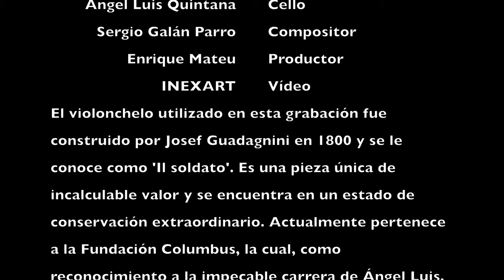Yedra / Ángel Luis Quintana / Sergio Galán / Enrique Mateu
ENGLISH BELOW

Producción de la obra 'Yedra' compuesta por Sergio Galán Parro e interpretada por Ángel Luis Quintana. Producido y vídeo realizado por Enrique Mateu para INEXART.

El violochelo utilizado en esta grabación fue construido por Josef Guadagnini en 1800 y se lo conoce como 'Il soldato'. Es una pieza única de incalculable valor y se encuentra en un estado de conservación extraordinario. Actualmente pertenece a la Fundación Columbus, la cual, como reconocimiento a la impecable carrera de Ángel Luis, se lo ha cedido, permitiendo así que esta joya también forma parte del patrimonio español.

Grabado en el Estudio Paraíso el 01/07/2023.

Production of the score 'Yedra' composed by Sergio Galán Parro and performed by Ángel Luis Quintana. Music and video produced by Enrique Mateu for INEXART.

The cello used in this recording was built by Josef Guadagnini in 1800 and is known as 'Il soldato'. It is a unique piece of immeasurable value and is in an extraordinary state of preservation. It currently belongs to the Columbus Foundation, which, as a recognition of Ángel Luis's impeccable career, has loaned it, thus allowing this gem to also be part of the Spanish heritage.

Recorded at Estudio Paraíso on 01/07/2023.